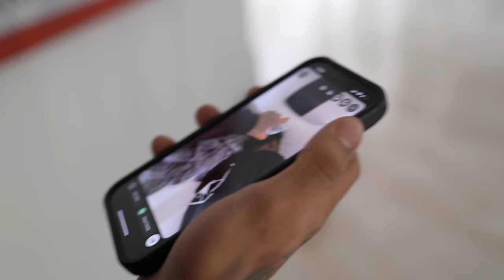King Cid Puts CallofKidd Girlfriend On A Blind Date With Another Guy!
We Set Up CallofKidd On A Crazy Prank With His Girlfriend!